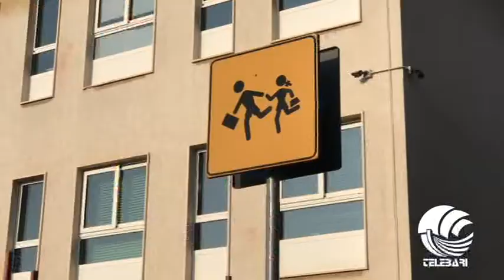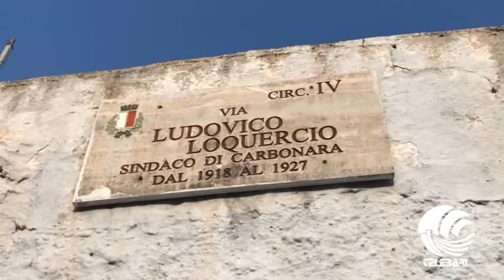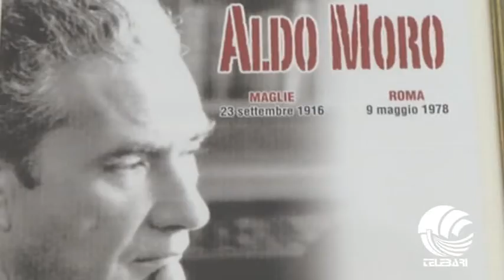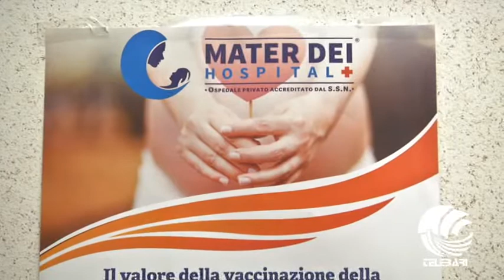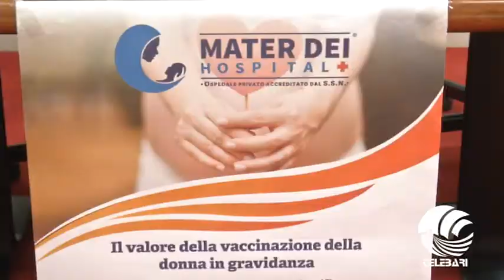TG Telebari sera 23 09 18